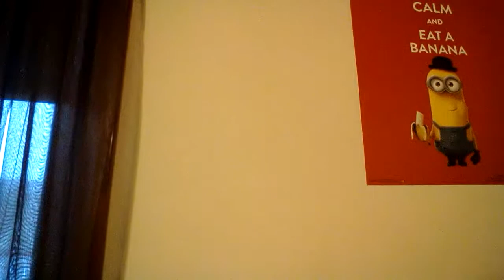Pop's day home alone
Me and the gang go to the store to get Pops a new suit,and he is left home alone,see what happens